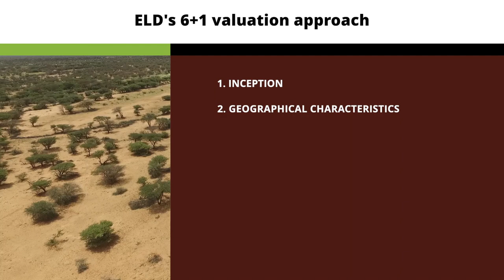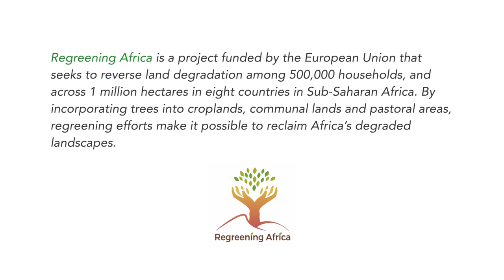Economic Impacts of Land Degradation in Somaliland - ELD Regreening Africa Case Study